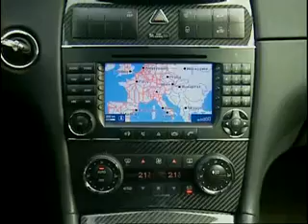2007 Mercedes-Benz CLK63 AMG Black Series promotional video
2007 Mercedes-Benz CLK63 AMG Black Series promotional video